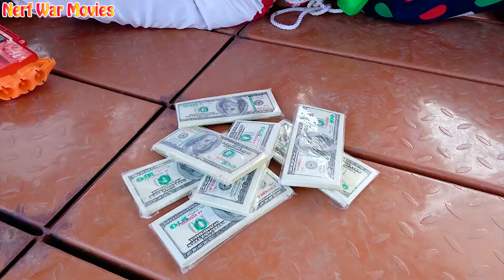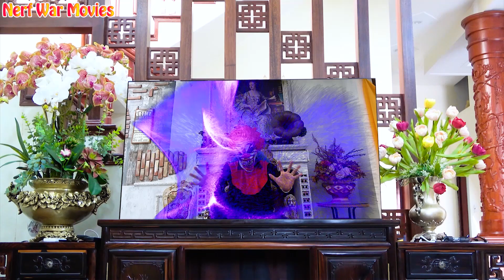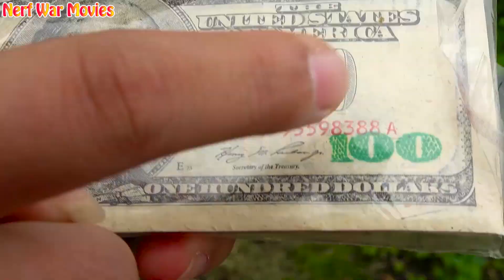Captian X-Shot Nerf Guns Fight Against Criminal Group Giant HulkZilla + More Stories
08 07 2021 t1 kiên thảo peo